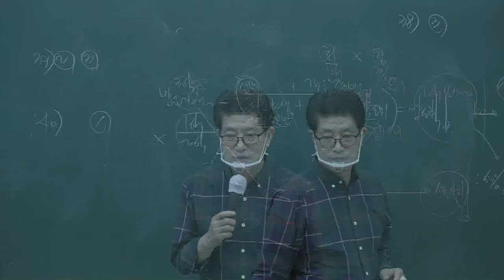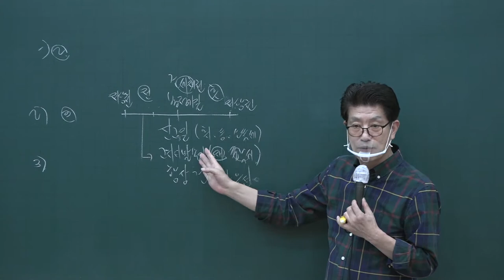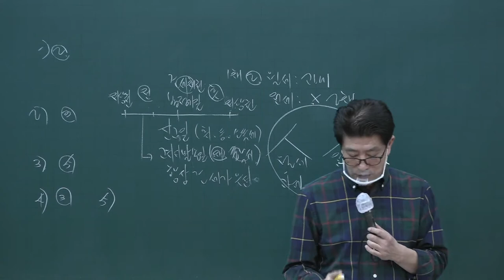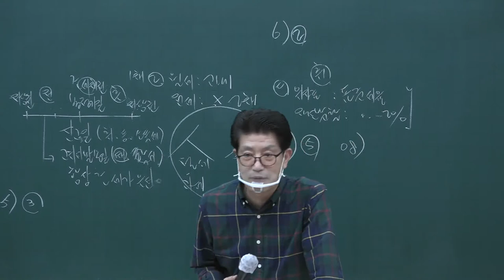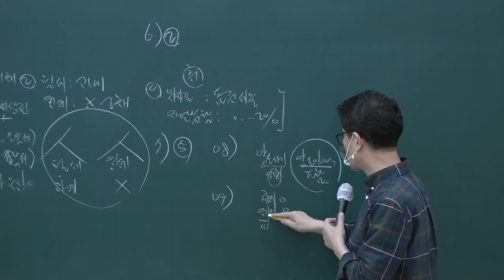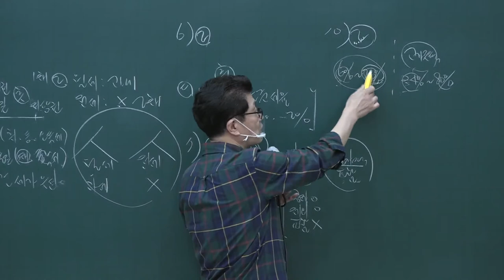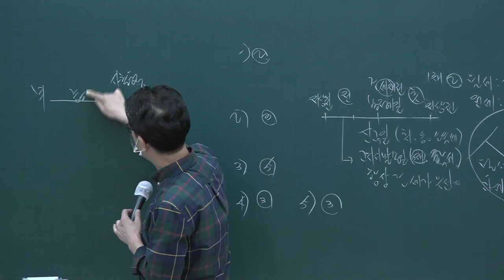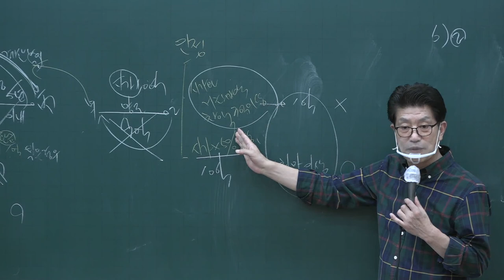[공전무] 2020년 공인중개사 부동산세법 동형모의고사과정 10-4